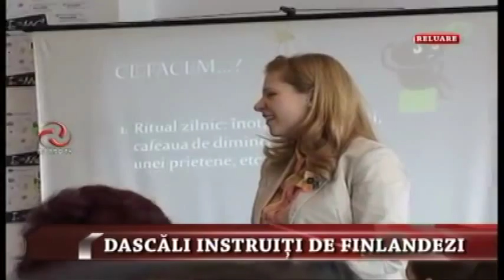Formarea si perfectionarea profesorilor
Cativa profesori de la Scoala Romano-Finlandeza din Bucuresti au tinut cursuri de formare si perfectionare cu profesorii din Petrosani.